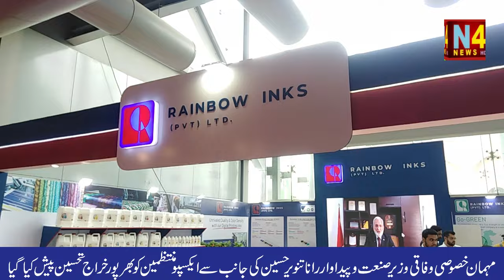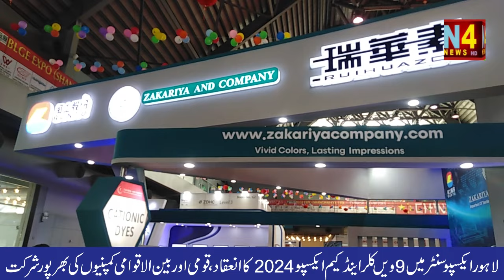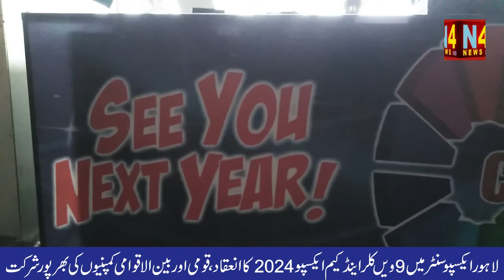9th COLOR & CHEM EXPO 2024 IN LAHORE EXPO CENTER. N4NEWS HD REPORT